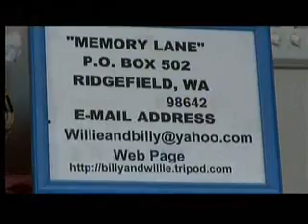Strolling Down Memory Lane - Our Strong Provider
Inspirational Message By Willie
Vocal Solo By Billy

Willie & Billy Pollard's
Country Gospel T.V. Program